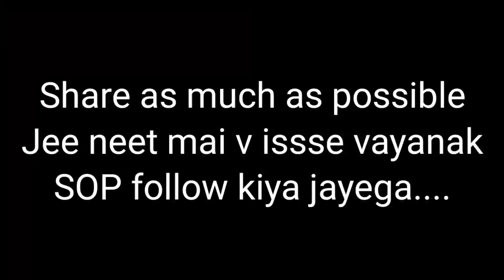Neet 2020 latest news Today||SOP being followed today||Postpone jee neet ug|| NTA don't do this🙏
Neet 2020 latest news Today||SOP being followed today||Postpone jee neet ug|| NTA don't do this🙏,sop in NHCM jee today,sop in nata today,jee mains neet exams Postpone honge,hearing kab hai Supreme Court mai,jee neet,neet latest news today,neet,jee mains.,scholar classes
JEE NEET REVIEW PETITION|Hearing kab hoga?|Neet 2020 latest news||Postpone jee neet🙏|Support🙏hello friends my channel will upload videos on recent topics of national and international issues along with videos on academics.
my videos will help students in various ways for understanding the topics.
neet 2020 latest news|Rahul Gandhi's full support to aspirants||Postpone jee neet immediately|🙏
Jee neet latest news today|REVIEW PETITION FILED IN SUPREME COURT|Postpone jee neet exams 🙏